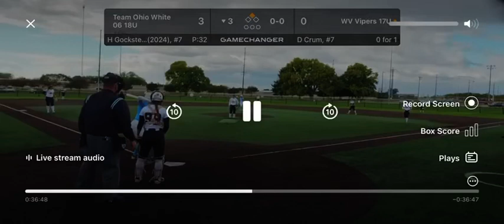Pick attempt at 2nd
TOW vs WV Vipers